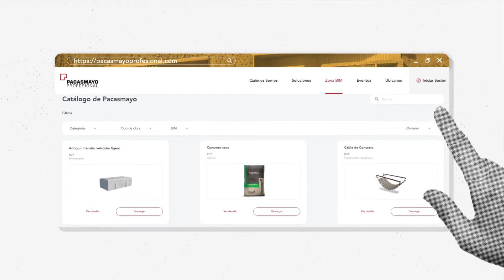¡Pacasmayo te presenta su catálogo BIM!